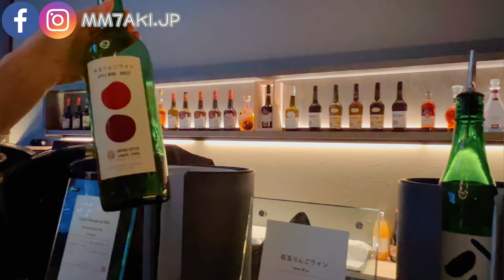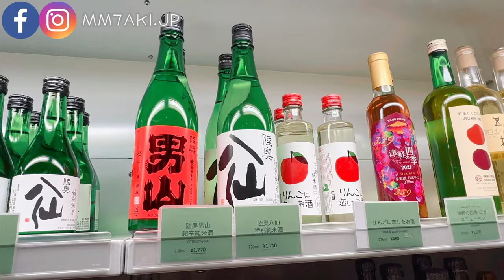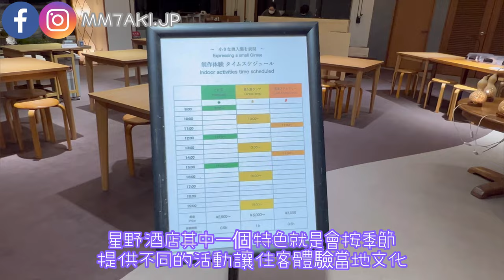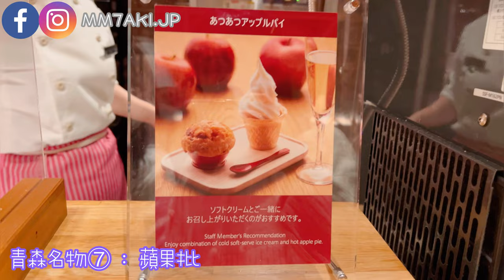VLOG #35 青森奧入瀨溪流| 星野集團 奧入瀨溪流飯店| 制霸星野集團青森酒店之旅 | MM7星野住宿系列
VLOG #35 青森縣奧入瀨溪流| 星野集團 奧入瀨溪流飯店| 制霸星野集團青森酒店之旅 | MM7星野住宿系列

第二日我們入住了奧入瀨溪流飯店
正式制霸了星野集團在青森三間酒店！

奧入瀨溪流飯店整體感覺有別於溫泉旅館界 津輕
飯店位於十和田八幡平國立公園, 奧入溪流旁
旅團入住由於是冬天 周圍白濛濛一片十分夢幻
酒店方面四季也會提供不同的住宿活動
我們也很推介晚餐的蘋果主題buffet呢!

大家快來看看我們介紹奧入瀨溪流飯店!

0:00 OPENING
0:42如何前往奧入瀨飯店
1:04 ALA RINGO 蘋果專門店介紹
1:42 奧入瀨飯店Lounge介紹
4:23 房間介紹
4:47 飯店內手信店介紹
6:48 飯店內特色活動介紹
7:34 晚餐（青森蘋果廚房）介紹
16:22 葫蘆燈籠展品& 飯後甜品
16:43 早餐 （青森蘋果廚房）

歡迎大家留言，告訴我們你們的感想喔~

還有我們follow我們的IG/Facebook: mm7aki.jp